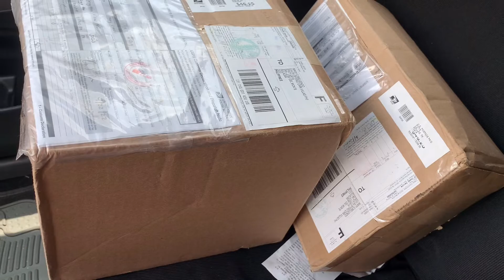BT21 Merch Unboxing (from Line Friends USA)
We got our first 5 items from Line Friends USA online..